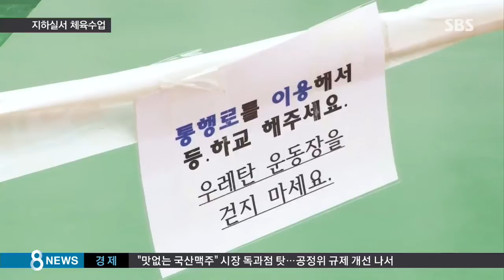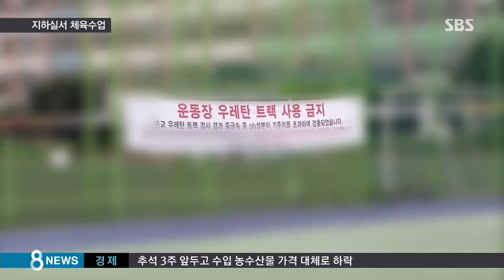개학했는데 운동장 '출입금지'…지하실서 수업 / SBS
여름방학이 끝나고 개학을 했는데 학생들이 운동장에서 마음대로 뛰어놀지 못하는 학교가 많다고 합니다.

우레탄 운동장 교체 작업 때문이라고 하는데 왜 이런 일이 벌어지게 됐는지, 김정윤 기자가 취재했습니다.